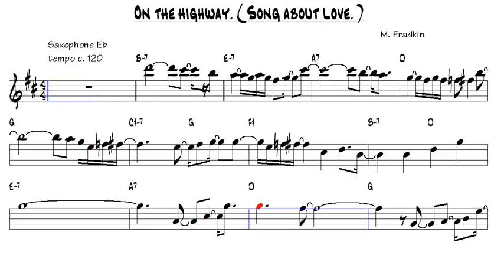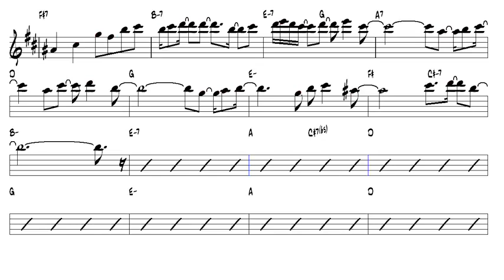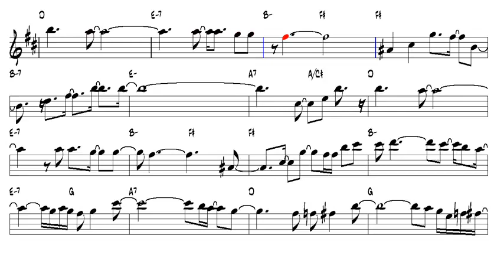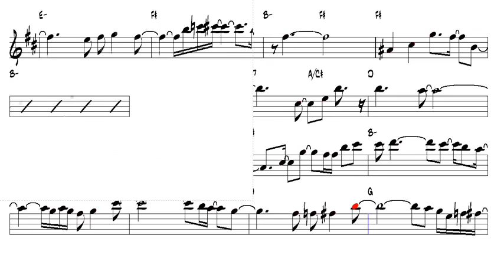On the highway Song about love MFradkin Alto Sax